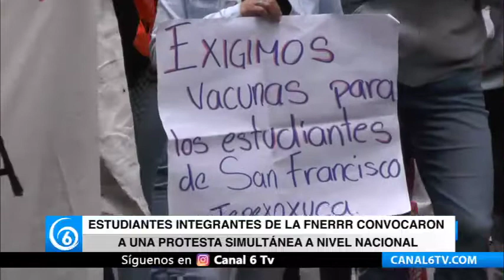Integrantes de la FNERRR convocaron a una protesta simultánea a nivel nacional